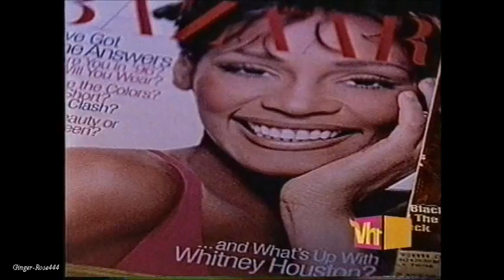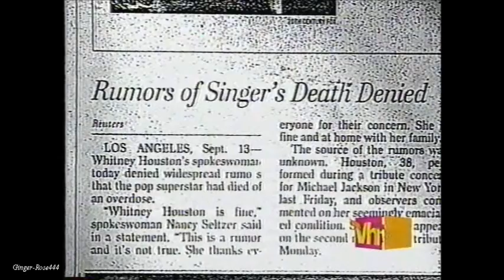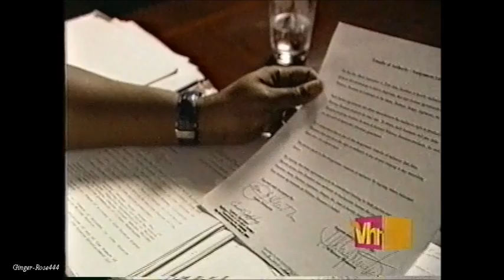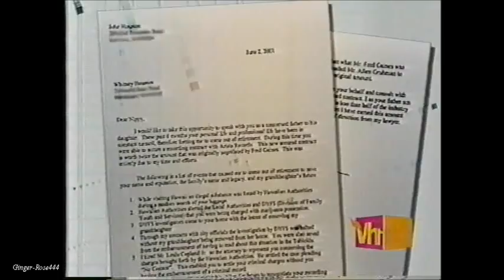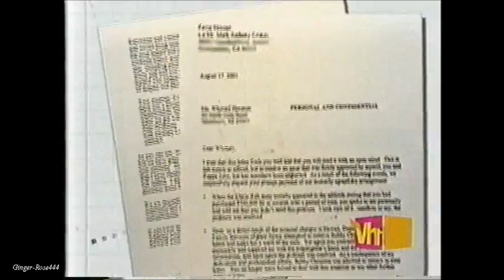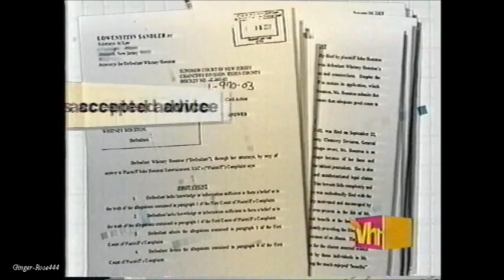The Untold Story ~ Whitney Houston (Part 2)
Whitney Houston (Part 2) 'The Untold Story'